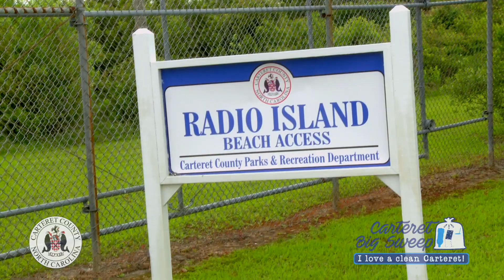Carteret Big Sweep Community Cleanup Event - May 2019